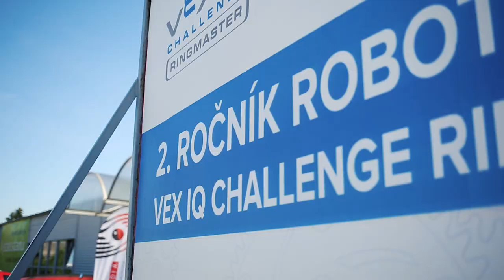VEX IQ Challenge 2019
2. ročník robotické soutěže VEX IQ Challenge Ringmaster, konané 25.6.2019 v Praze.